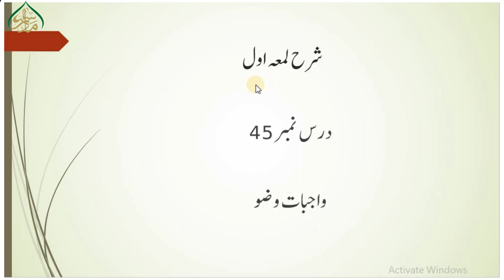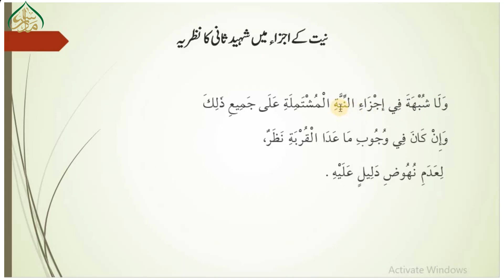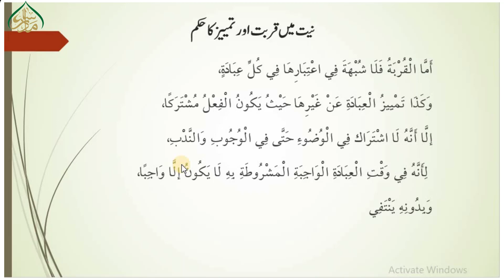45 واجبات وضو میں نیت کے اجزاء کی تحقیق